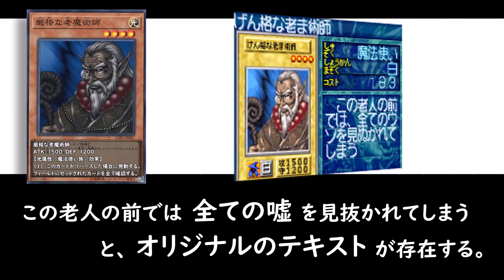【ゆっくり解説】厳格な老魔術師 EX-R【第２期】遊戯王 The Stern Mystic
EXの再販、EX‐ＲからEX33「厳格な老魔術師」の紹介。
English subtitles